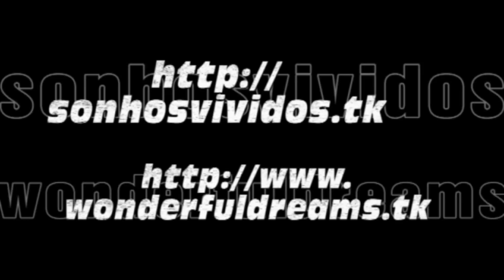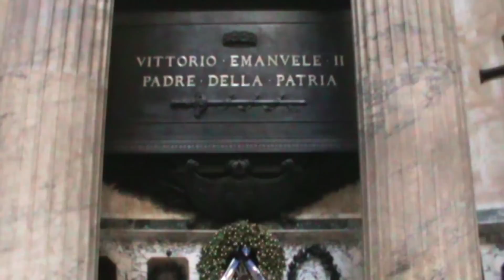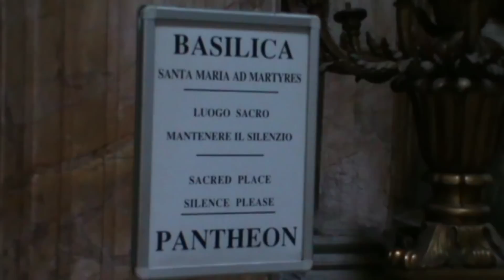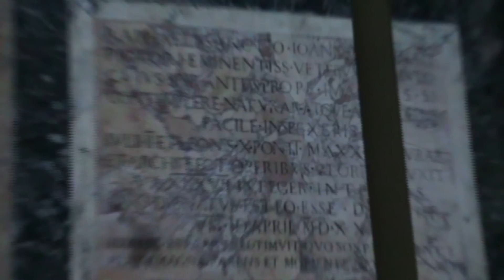Roma - Pantheon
A sweet presentation of Rome Can you feel it?

24/10/2012 a 29/10/2012 - Roma
Roma é a capital da Itália, é uma comuna italiana e está sediada na província de mesmo nome, na região do Lácio. Conhecida internacionalmente como A Cidade Eterna pela sua história milenar, Roma espalha-se pelas margens do rio Tibre, compreendendo o seu centro histórico com as suas sete colinas: Palatino, Aventino, Capitólio (Campidoglio), Quirinal, Viminal, Esquilino, e Célio. Segundo o mito romano, a cidade foi fundada por volta do ano 753 a.C.. (data convencionada) por Rómulo e Remo, dois irmãos criados por uma loba, que são atualmente símbolos da cidade. Desde então tornou-se no centro da Roma Antiga (Reino de Roma, República Romana, Império Romano) e, mais tarde, dos Estados Pontifícios, Reino de Itália e, por fim, da República Italiana.

24/10/2012 to 29/10/2012 - Rome
Rome is a city and special comune ("Roma Capitale") in Italy. Rome is the capital of Italy and also of Lazio. With 2.8 million residents in 1,285.3 km2 (496.3 sq mi), it is also the country's largest and most populated comune and fourth-most populous city in the European Union by population within city limits. Between 3.2 and 3.8 million people live in the Rome urban and metropolitan area. The city is located in the central-western portion of the Italian Peninsula, on the Tiber within the Lazio region of Italy. Rome is referred to as "The Eternal City", a notion expressed by ancient Roman poets and writers.
Rome's history spans more than two and a half thousand years, since its founding in 753 BC. It is one of the oldest cities in Europe. In the ancient world it was successively the capital city of the Roman Kingdom, the Roman Republic and the Roman Empire, and is regarded as one of the birthplaces of western civilization. Since the 1st century AD Rome has been the seat of the Papacy and in the 8th century it became the capital of the Papal States, which lasted until 1870. In 1871 Rome became the capital of the Kingdom of Italy, and in 1946 that of the Italian Republic.

Italië Itali إيطاليا Իտալիա İtaliya ইতালি Італія Италия ಇಟಲಿ 意大利 이탈리아 Italija taliansko Italujo Itaalia "Yr Eidal" იტალიაში Ιταλία ઇટાલી